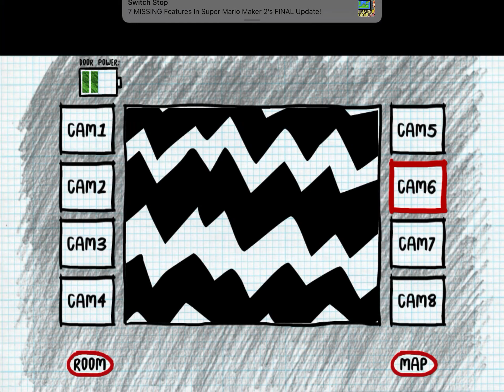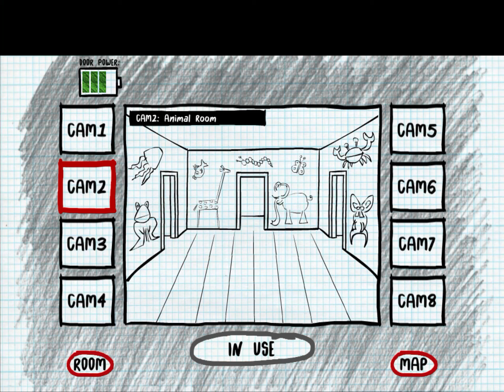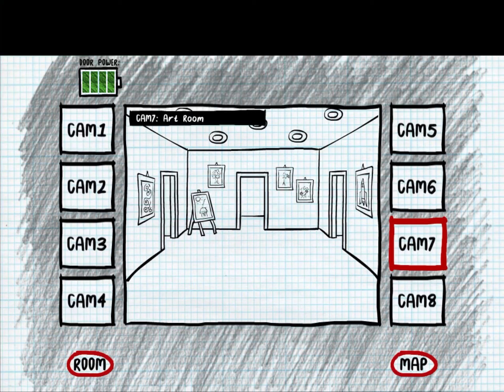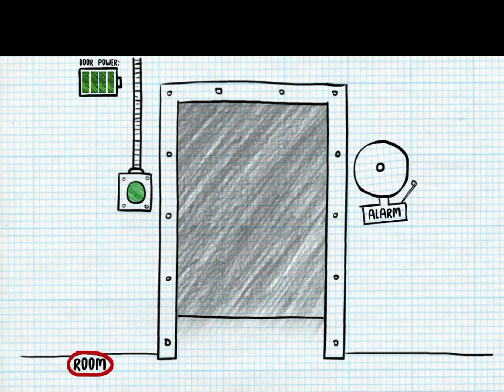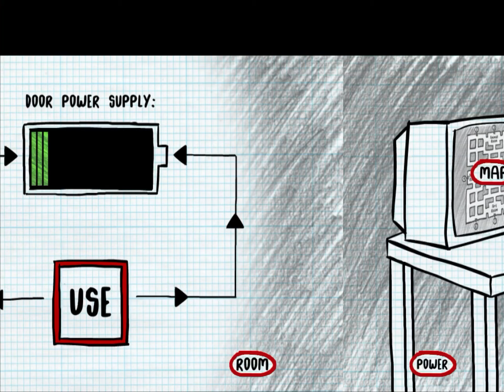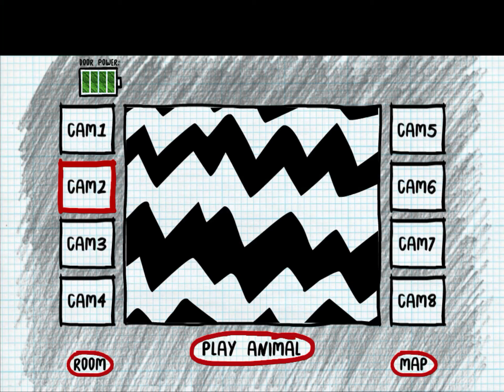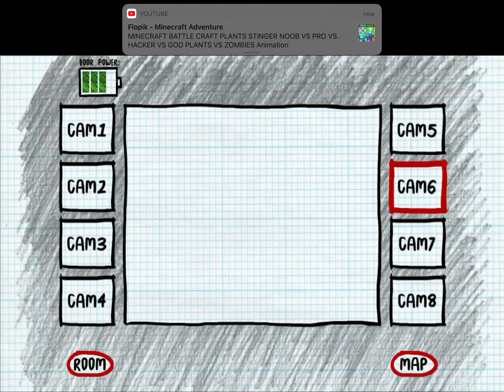More stickman survival (ep. 3)